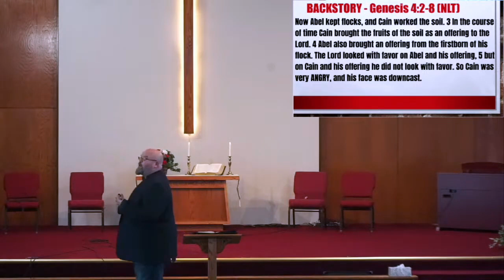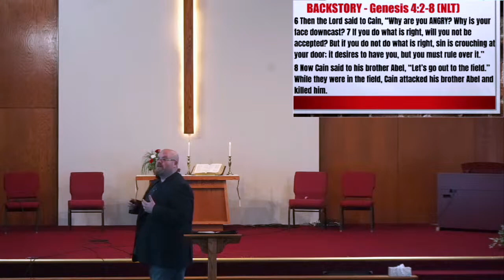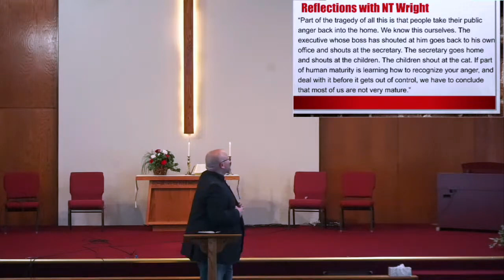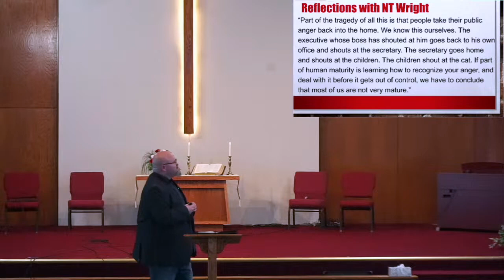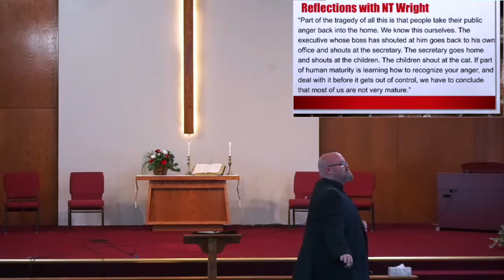Summer on the Mount: Week 3 - Matthew 5:21-26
What do we do with anger? Is the goal of Jesus addressing it to prevent anger or to encourage restoration? Join Jamey Batten as he dives in the words of Jesus.